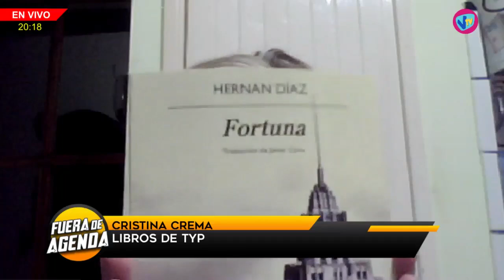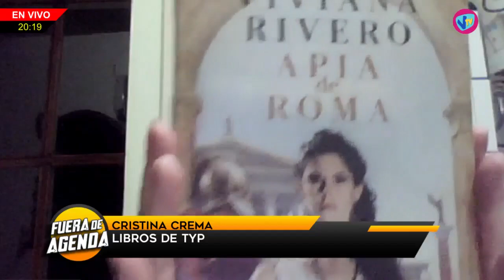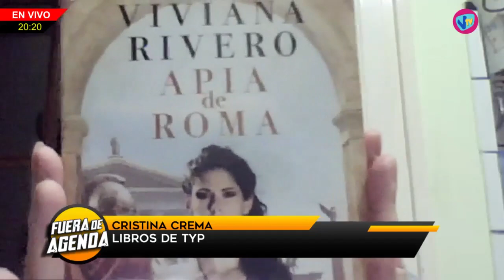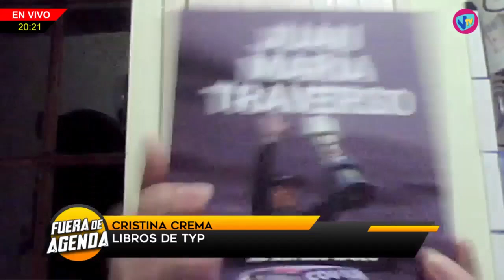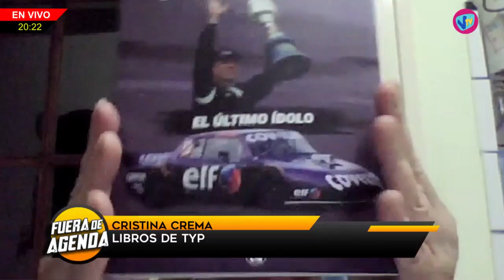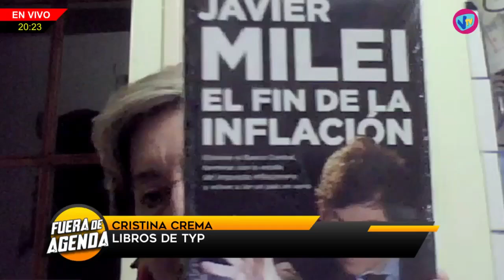FUERA DE AGENDA - Cristina Crema (Libros de TyP) - 12 de Mayo de 2023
Cristina Crema - Libros de TyP